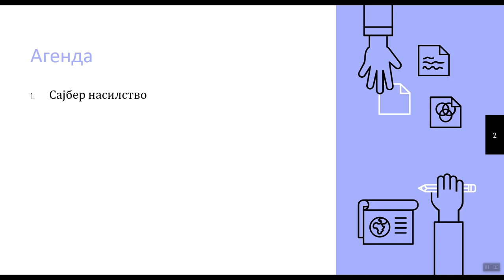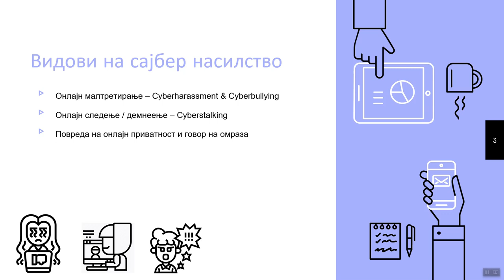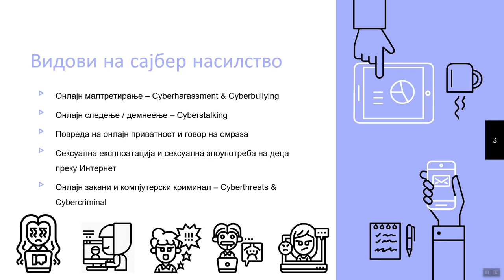Што е сајбер насилство?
0:00​ - Вовед
0:18​ - Агенда на модулот
0:33​ - Видови на сајбер насилство
3:25 - Санкции за сајбер насилство

Во ова видео ќе се запознаете со модулот сајбер насилство . Ќе имате можност да се запознaете со видовите на сајбер насилство и како се санкционира истото.